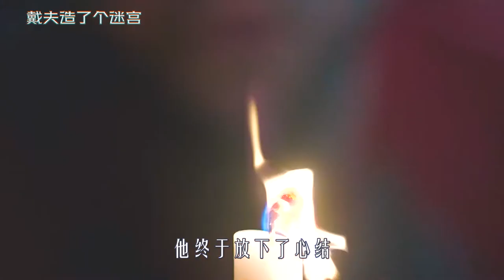男孩造了个纸皮迷宫，不料迷宫活了过来，将他困了好几天，奇幻片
《戴夫造了个迷宫》
客厅一个纸皮小迷宫，内部却比别墅还要大，里面还有牛头人看守